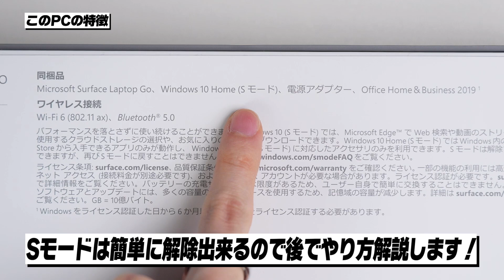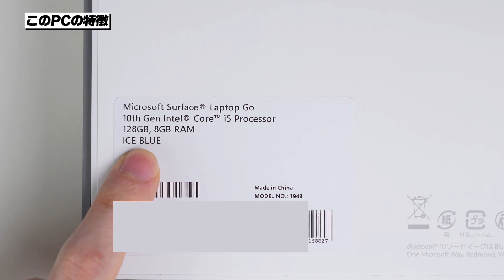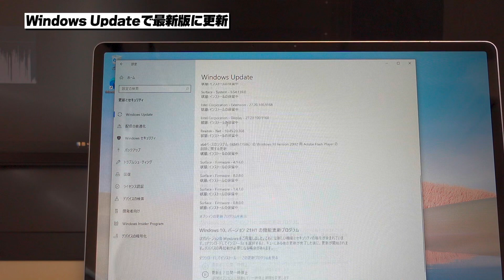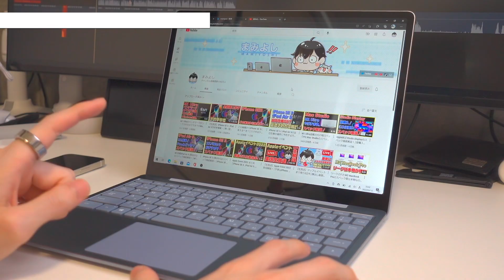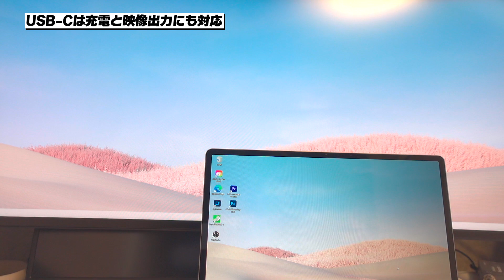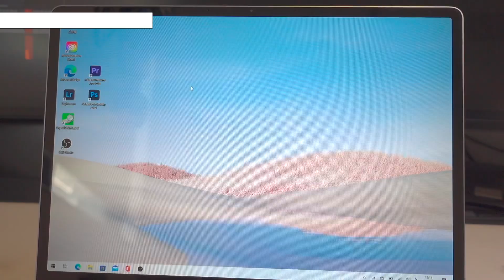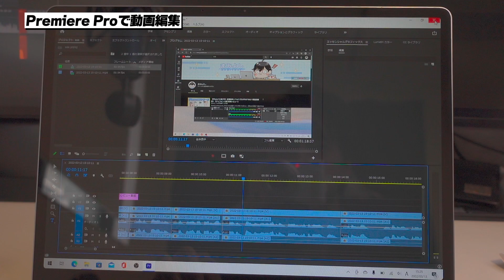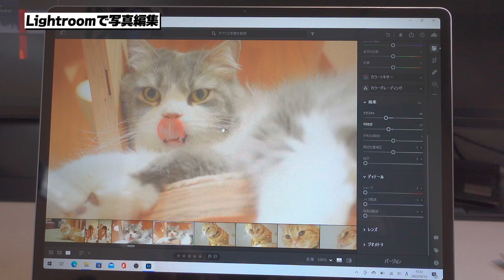大学生におすすめなノートパソコンはこれ一択│ Surface Laptop Go レビュー【ノートPC 選び方】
大学生におすすめなノートパソコンはこれ一択！
▶PC関連動画の再生リストはこちら

▼Surface Laptop GoのAmazon購入リンクはこちら

▼Surface Laptop Goの価格.comリンクはこちら

📶サブ回線 : 楽天モバイル(楽天アンリミット)

■目次■
0:00 目次
0:29 このPCの特徴
1:25 開封・付属品確認
2:56 外観・端子チェック
4:04 初期設定
4:34 キーボード配列
5:53 Sモードを解除する方法
6:39 Windows Updateで最新版に更新
6:47 タッチパネル対応
7:03 タイピングチェック
7:55 トラックパッドのジェスチャーが便利
8:43 充電端子はマグネット式
9:08 USB-Cは充電と映像出力にも対応
9:37 ベンチマーク
10:18 動画再生チェック
11:11 スピーカー音質チェック
12:06 Premiere Proで動画編集
13:42 Photoshopでサムネイル作成
14:37 Lightroomで写真編集
15:49 内蔵カメラ&マイク音質
15:56 良いところ
17:10 悪いところ
18:54 まとめ:大学生はこれ一択
19:22 チャンネル登録お願いします！